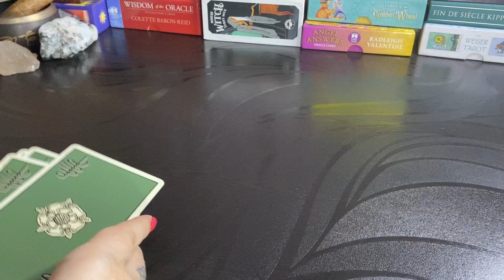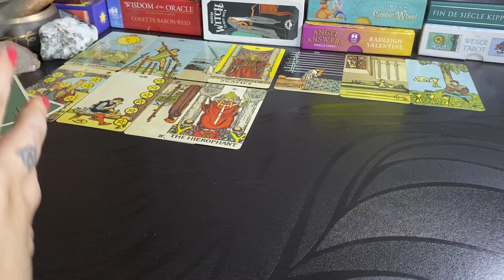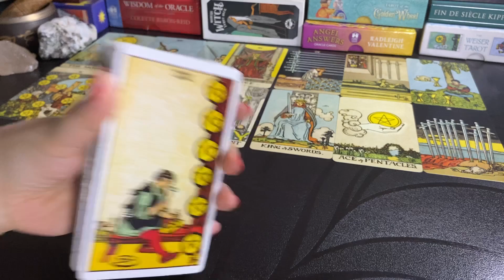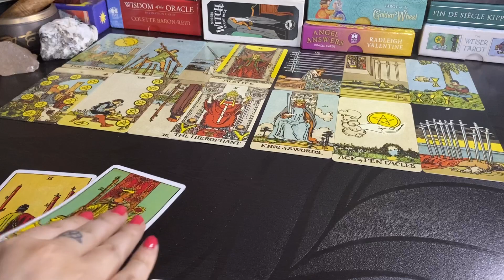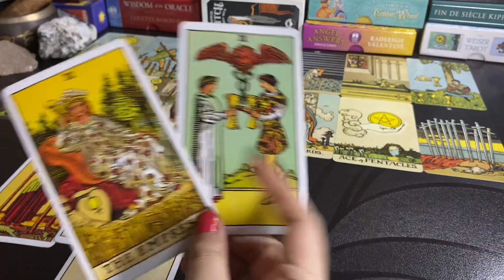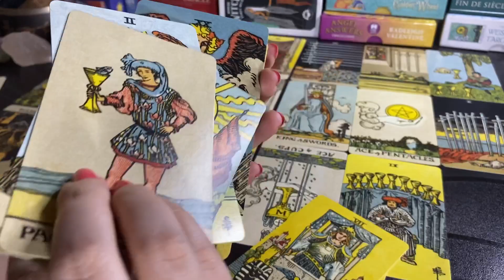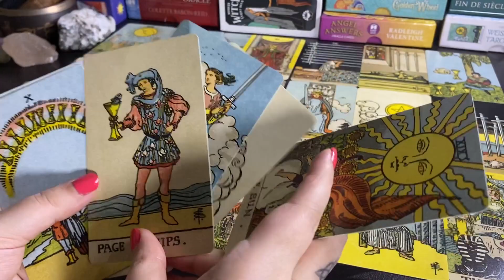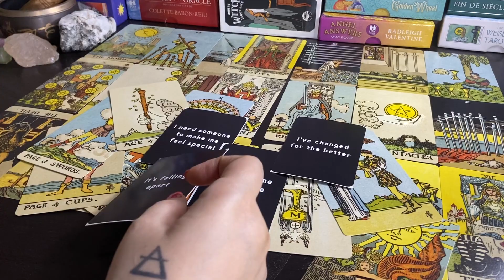VIRGO❤️They had to LOSE U to realise ur VALUE!FALLING APART without u!NEW beginnings